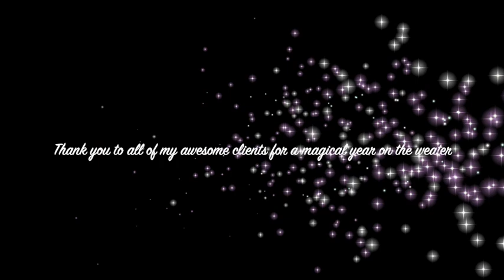Fly Fishing OBX Highlights short reel with Guide/Captain Harry Meraklis.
Fly fishing the flat of the Outer Banks of North Carolina on a 17 ft. Maverick Skiff. A few highlights from an amazing 2023 season.